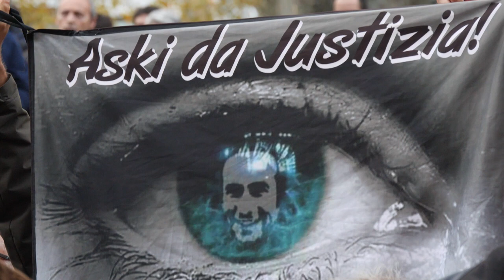Cabacas auziko sententzia salatzeko elkarretaratzea.